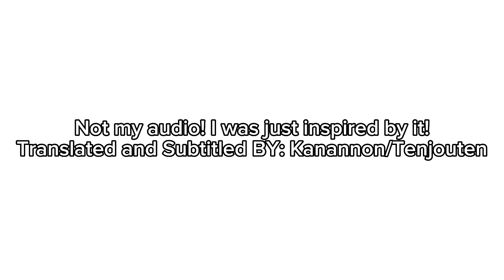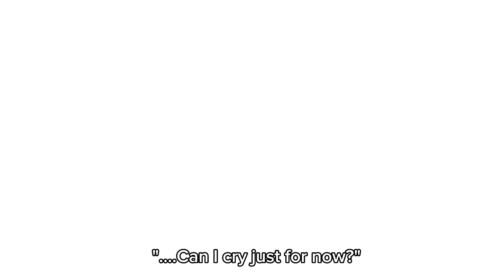I got inspired by this so I made into a GCMV, I guess?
The audio isn’t mine! I was listening to this song and I liked it, so I decided to make it in Gacha club!